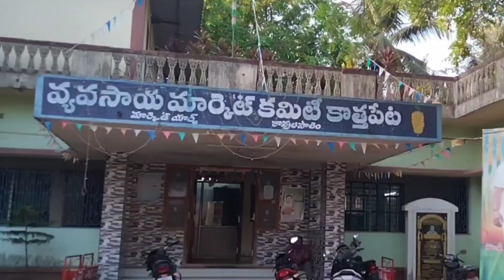రావులపాలెం అరటికాయల మార్కెట్